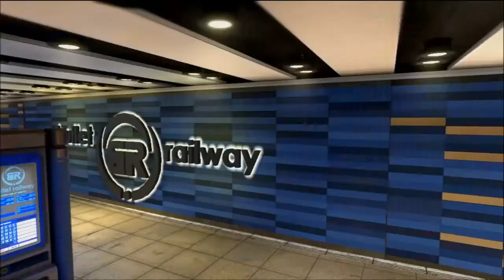BO2 LEAGUE PLAY HACKER!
Wtf man, how am I supposed to play this with people hacking this game to shit already?